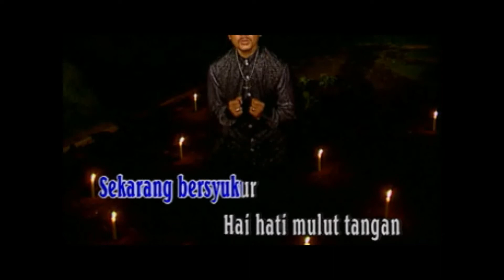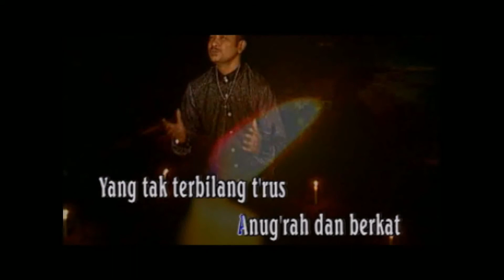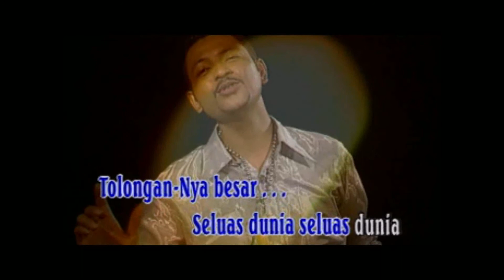Pop Rohani - SEKARANG BERSYUKUR - LEO COLLING - (Official Music Video)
Warning !!!
" Lagu, Musik dan Video ini Adalah Sepenuhnya Milik NY PRO WORSHIP
" DILARANG :
KETENTUAN PIDANA :
Song Composed by KJ
Arranged by JUMADI
Studio by SKS